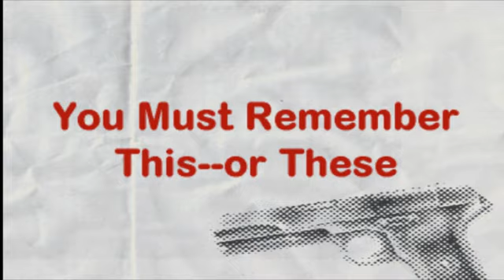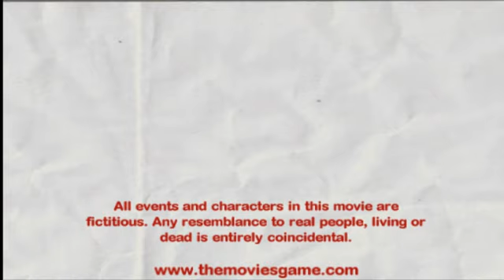You Must Remember This or These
Another of "22 Short Films about Grammar" teaching the lesson of subject verb agreement featuring the cast of Casablanca.

Featured Voices:
Arthur Marino
Mark Marino

See more Grammar Videos at Bunk Magazine.